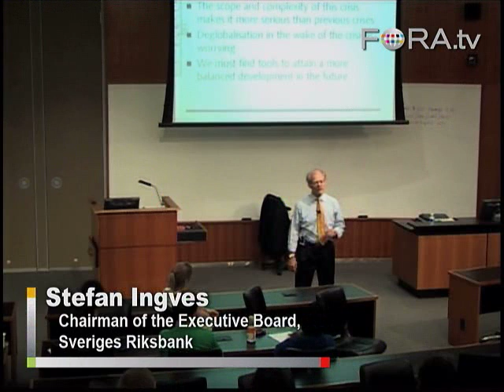3-5 Years to Destroy a Bank - Stefan Ingves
Stefan Ingves, head of Sweden's Riksbank, explains why it takes three to five years for a bank to collapse. As a result, he argues, executive bonuses should be paid over a longer time frame.

Failing banks, frozen credit markets, a faltering economy ... sound familiar? That was the situation in Sweden in the early 1990s. One of the key architects of the Swedish government's response was Stefan Ingves, who gives this talk at Duke University. - Duke University

Stefan Ingves is Chairman of the Executive Board and Governor of the Riksbank. He is a member of the ECB General Council and a member of the Board of Directors of the Bank for International Settlements (BIS). He is also Sweden's governor in the International Monetary Fund.

Mr. Ingves has previously been Director of the Monetary and Financial Systems Department at the International Monetary Fund, Deputy Governor of the Riksbank and General Director of the Swedish Bank Support Authority. Prior to that, he was Under-Secretary and Head of the Financial Markets Department at the Ministry of Finance. Ingves holds a PhD in economics.